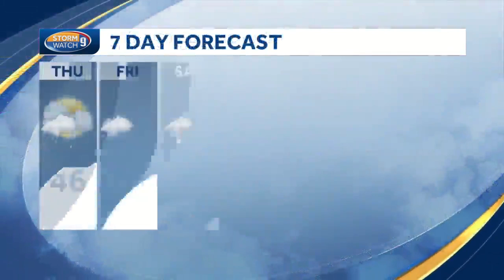Watch: Heavy rain and heavy snow today